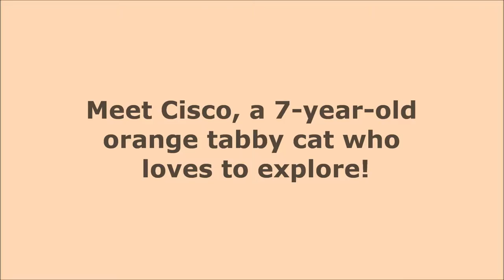Meet Cisco, a 7-year-old orange tabby kitty!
Meet Cisco, a super loving 7-year-old orange tabby boy who's as sweet as can be! Cisco is one of those cats that loves to socialize with people and receive their affection once he's comfortable with his surroundings. He's spending time in a foster home where he loves to find new cozy places to snuggle up for a nap. He loves to get chin rubs and will do just about anything to get them! He has a gorgeous, rich coat with stripes and sweet white accents. With his dapper good looks and charming purrsonality, what's not to love? Set up a time to meet Cisco at Seattle Humane Society.

Cisco is currently spending time in one of our foster homes. If you would like to meet or learn more about him, please contact our Adoption department by calling (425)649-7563 or emailing .

Cisco has been neutered, microchipped and vaccinated. All of our cats have been tested for Feline Leukemia/FIV and go home with a certificate for an examination by a King County veterinarian and their very own collar and identification tag.